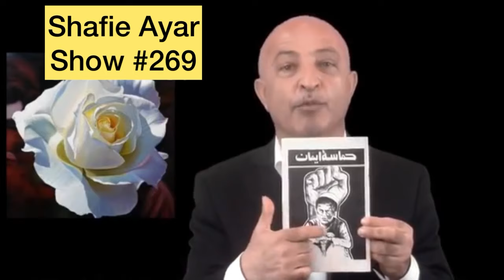شفیع عیار و داستان زنبور عسل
Shafie Ayar goes into detail of how his time in prison, brought him to knowing the most strongest fighter. A real hero! He went by the name Zamboor (Bee)! Such an inspirational story!